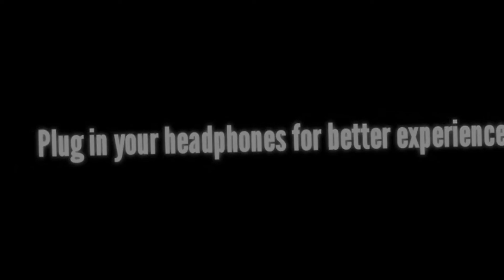Pubg Rush Montage | Black and White x Goosebumps | Star lord Gaming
so,
Hi guys sorry I was not uploading any video from last 1 Month .
But from now I will be regular . so guys if you like this video please share it with your friend and like this video and don't forget to Subscribe my channel.

My device :- Vivo V11

1:- Kine Master
2:- Smooth Action-cam Slowmo
3:- Alight Motion
4:- Flipa clip
and That's all for making a Montage .

pubg montage